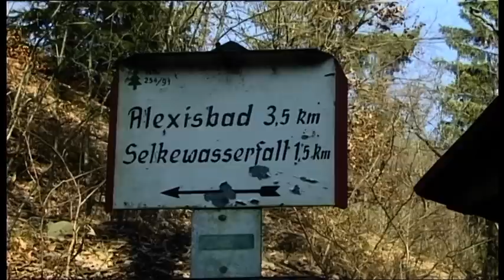HSB - Doppelausfahrt 99 6001 - HEX : Eine Reise mit Dampf von Quedlinburg ins Selketal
Von Quedlinburg mit der 99 6001 in das schöne Selketal im März 2011.